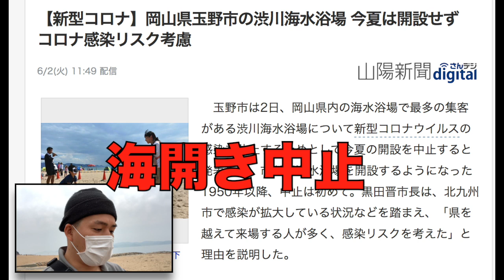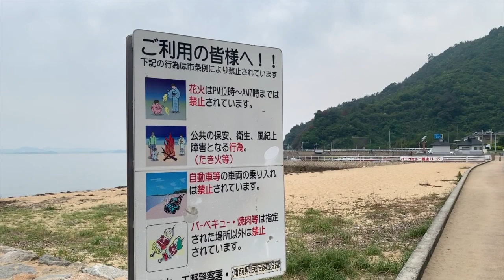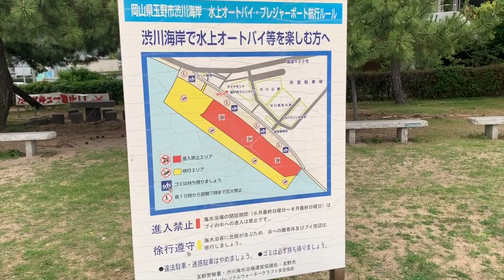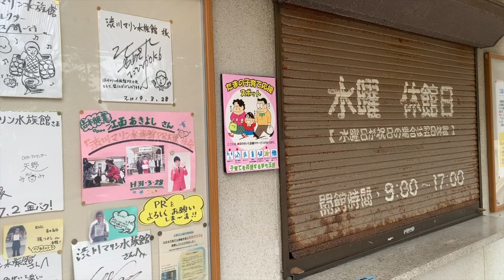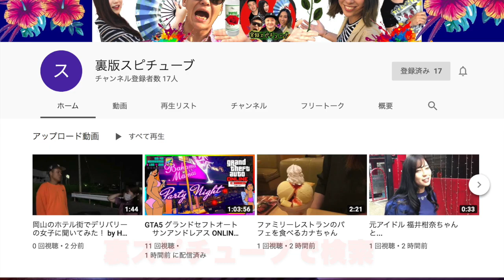《岡山の渋川海水浴場が閉鎖!? 》市役所と観光協会に事実確認の電話してみるとこうだった！